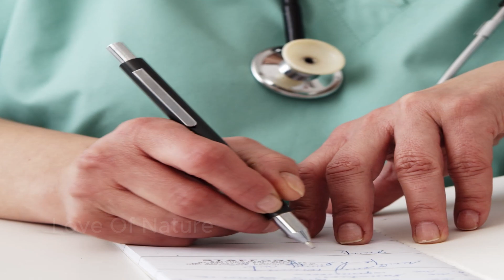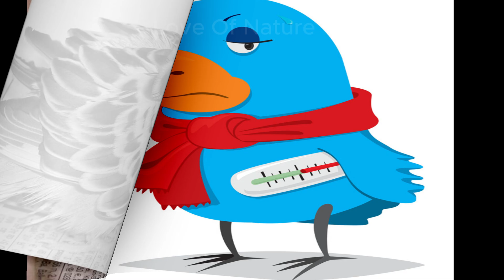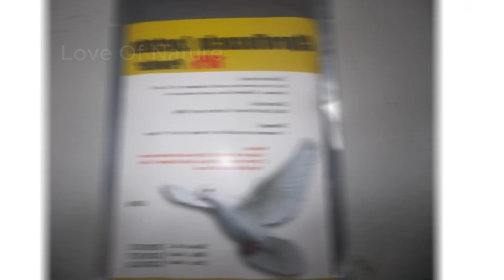পাখি অসুস্থ হয়ে গেলে করনীয়, সহানুভূতির গল্প (Love of Nature)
পাখির অসুস্থতা নিয়ে Love of Nature এর এই বিশেষ ভিডিওতে আপনাকে স্বাগতম। আজকে আমরা একটি বাজরিগার পাখির গল্প শেয়ার করবো, যেটি হঠাৎ আবহাওয়ার পরিবর্তনের কারণে অসুস্থ হয়ে পড়েছে। পাখি পালনকারীদের জন্য এটি একটি জরুরি বিষয়, কারণ আবহাওয়ার পরিবর্তনের প্রভাব আমাদের পোষা পাখিদের স্বাস্থ্যে অনেক প্রভাব ফেলতে পারে। ভিডিওটিতে আপনি জানতে পারবেন কিভাবে আমরা আমাদের পাখির যত্ন নিতে পারি, তাদের সুস্থ রাখতে কি পদক্ষেপ নিতে হবে এবং কিভাবে সহানুভূতির মাধ্যমে তাদের চিকিৎসা করা যায়। আসুন, একসাথে এই অসুস্থ পাখির সাহায্যে এগিয়ে আসি এবং তার জন্য একটি সুন্দর পরিবেশ তৈরি করি। ভিডিওটি দেখতে ভুলবেন না এবং আমাদের সাথে থাকুন পাখির যত্নের আরো তথ্য জানার জন্য।
Welcome to this special video from Love of Nature on the topic of bird Sickness. Today, we will share the story of a budgerigar that has fallen ill due to a sudden change in weather. This is an important issue for bird keepers, as weather changes can significantly impact the health of our pet birds. In this video, you will learn how to care for your birds, the steps to take to keep them healthy, and how to provide treatment with empathy. Let’s come together to help this sick bird and create a better environment for it. Don’t forget to watch the video and stay with us for more information on bird care.